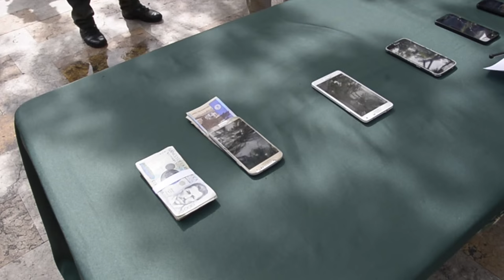Ministro Villegas analiza seguridad en Santander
La seguridad ciudadana tiene que ser un compromiso de la Fuerza Pública y la comunidad, solo así podrá conseguirse, tal y como se viene haciendo en Bucaramanga, donde este trabajo está dando buenos resultados y eso se ve reflejado en la tranquilidad y convivencia ciudadana.

La afirmación es de Luis Carlos Villegas Echeverri, ministro de Defensa Nacional, en la mañana de este viernes en el parque Santander, en la capital santandereana, donde en compañía del general Rodolfo Palomino, director de la Policía Nacional, entregó a sus dueños elementos recuperados por efectivos de esa institución.

Precisamente, Villegas destacó que gracias a la colaboración ciudadana y a la denuncia es que la Policía Nacional pudo quitarles a los delincuentes ese dinero, celulares y vehículos en los últimos días.

“La colaboración de la comunidad con la Policía está haciendo de Bucaramanga una ciudad más segura –aseguró Villegas–. Estamos haciendo esfuerzos para usar más tecnologías de última generación y equipos para darles a los colombianos más seguridad, para que la gente se pueda comunicar más rápido con la Policía y la respuesta de la institución también se más ágil”.

Las estadísticas oficiales dan cuenta, por ejemplo, de que el número de homicidios en Bucaramanga y su área metropolitana este año (86) es el más bajo de la última década, es decir, una tasa de 7 por cada 100 mil habitantes –es la ciudad del país que más ha reducido este delito–, además, la extorsión, entre el primero de enero de 2014 y el pasado 18 de agosto, bajó en 49 por ciento y en todo el departamento, 20 por ciento.

La jornada que encabeza el ministro Villegas hace parte del programa ‘El Presidente en las regiones’, en el que el Primer Mandatario y su gabinete van a las diferentes zonas del país a revisar los avances de la gestión y, si es el caso, tomar las acciones pertinentes para agilizar obras, programas y estrategias.

Posteriormente Villegas se desplazó a la sede de la Cámara de Comercio para participar en una sesión del Plan de Impulso a la Productividad y el Empleo (Pipe 2.0); donde habló sobre las mejoras en las condiciones de seguridad han servido para dinamizar la economía y generar más oportunidades.

En la tarde visitó el colegio La Salle, para presidir la graduación de 180 niños de la Policía Cívica Juvenil y la certificación de otros menores de edad en el programa de prevención de consumo de drogas DARE.

Para finalizar la jornada, el ministro Villegas encabezó, en la Gobernación de Santander, una reunión de seguridad con el mandatario de los santandereanos, el Alcalde de Bucaramanga y los comandantes de las Fuerzas en la región.

“Acá tenemos que lograr dos cosas en este Gobierno: la paz y la seguridad ciudadana”, puntualizó el ministro Villegas.